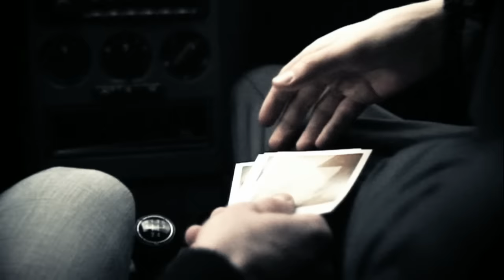Hemp Gru - Wyrok Ulicy feat. Dixon37, Firma (prod. Fuso) (Official Video) [DIIL.TV]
Album ”Droga” jest drugim studyjnym krążkiem Hemp Gru.

- posłuchaj wszystkich numerów Hemp Gru.
- posłuchaj najlepszych kawałków Hemp Gru.

- posłuchaj wszystkich kawałków Bilona na jednej playliście!

Album: Droga (2009)
Artysta: Hemp Gru
Tytuł: Wyrok Ulicy
Feat. Kafar, Żary, Tadek, Bosski Roman, Kali, Popek, Rest
Słowa: Kafar, Żary, Tadek, Bosski Roman, Bilon, Kali, Popek, Wilku WDZ, Rest
Producent: Fuso
Mix / Mastering: Erem Studio / As One Studio
Label: Hemp Rec.
Video: Diil Film Studio
Plik: Video